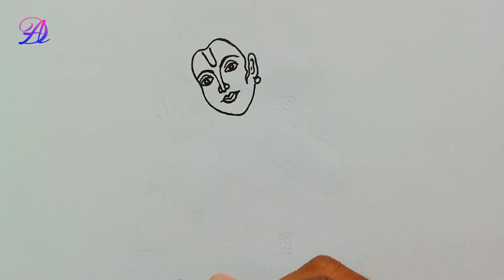How to Draw Lord Shri Ram And Hanuman Ji Step By Step | Painting Of Lord Shri Ram and Hanuman Ji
Hello Friends,

About This Video :- Friends Aaj Ki Is Video Me Hum Lord Shri Ram and Hanuman Ji Ki Drawing Banayenge.

1) How to Draw Lord Ram And Hanuman Ji Step By Step.
2) Painting Of Lord Shri Ram and Hanuman Ji.
3) Easily Picture Draw Shri Ram and Pawan Putra HanumanJi.
4) How to Draw Painting Of Lord Shri Ram and Hanuman Ji.
5) How to Draw God Ram and Hanuman Ji Easily Picture.
6) Drawing Of Lord Ram Ji and Hanuman Ji.

Camlin Oil Pastels Colours.
Dom's Pencil Colours.
Permanent Marker.